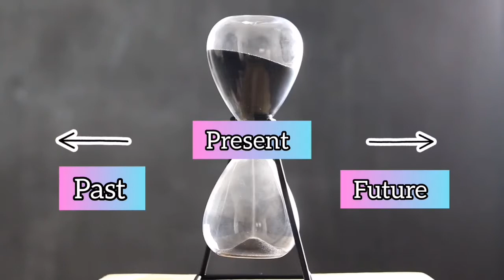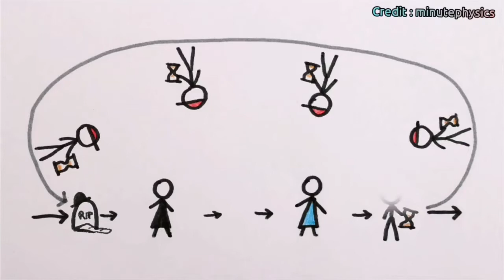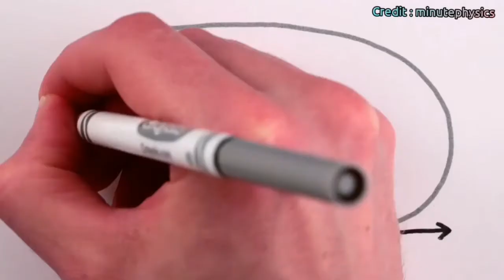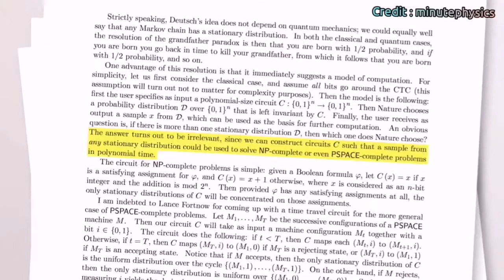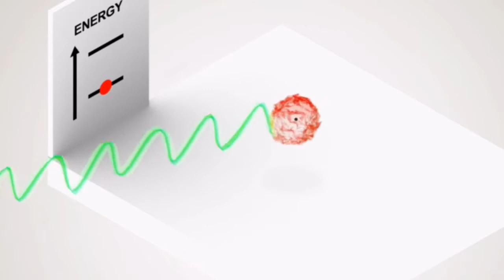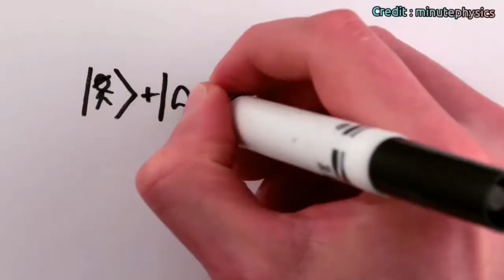Grandfather Paradox | Tamil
This video describes about the grandfather Paradox theory and time travel.